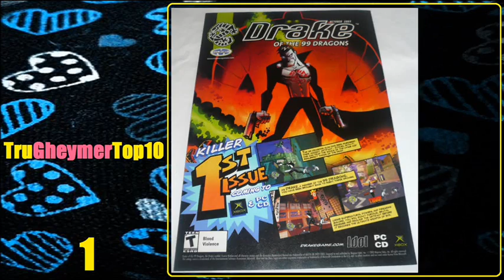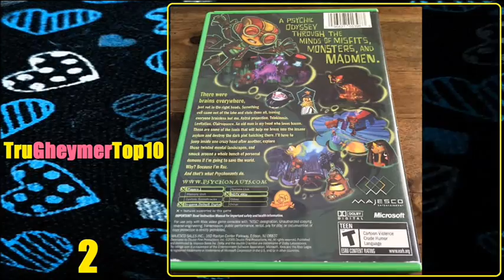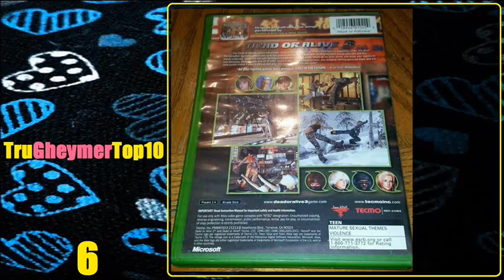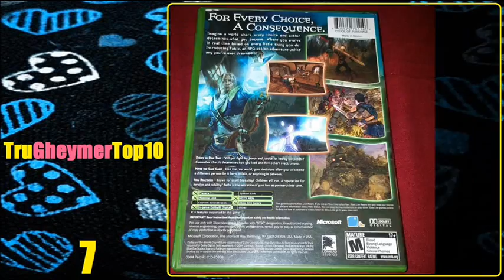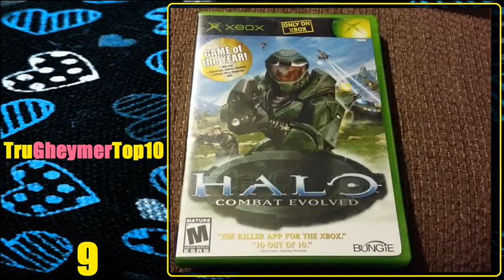Top 10 Worst Original Xbox Games of All Time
What were the top ten worst games for the original Xbox video game system? The Xbox was released on November 15, 2001 in North America, February 22, 2002 in Japan, and March 14, 2002 in Australia and Europe. It was Microsoft's debut in the gaming console market. As part of the sixth generation of gaming, the Xbox competed with Sony's PlayStation 2, Sega's Dreamcast (which stopped American sales before the Xbox went on sale), and Nintendo's GameCube. The Xbox was the first console offered by an American company after the Atari Jaguar stopped sales in 1996. The name Xbox was derived from a contraction of DirectX Box, a reference to Microsoft's graphics API, DirectX.